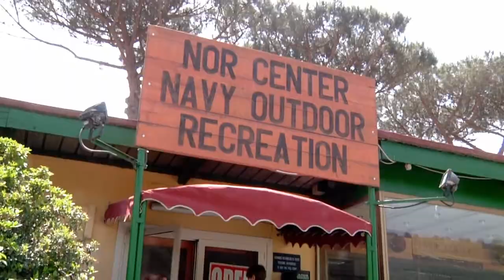Carney Park 1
When it comes to outdoor recreation Carney Park is one of the best-kept secrets in Europe.

Founded in 1966, Carney Park is one of the most unique parks in Europe due to its location within an extinct volcanic crater. It is a 96-acre recreation area with a variety of facilities and programs.